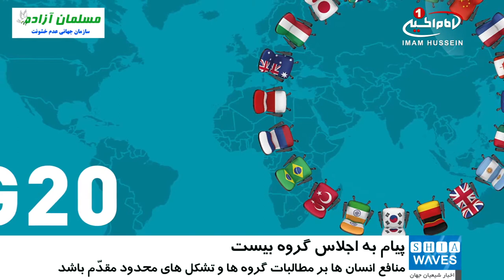پیام سازمان جهانی نفی خشونت به اجلاس گروه بیست در هامبورگ آلمان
«مسلمان_آزاده» پیامی را به اجلاس جی 20 ارسال کرد.

سازمان جهانی نفی خشونت «مسلمان آزاده» ـ وابسته به بنیاد جهانی آیت_الله_العظمی_شیرازی ـ پیامی را خطاب به شرکت کنندگان اجلاس گروه بیست در هامبورگ آلمان ارسال نمود.

در این پیام که نسخه ای از آن در اختیار شیعه ویوز قرار گرفته، آمده است:

این اجلاس در شرایطی فوق العاده سخت برگزار می شود، به ویژه این که اتفاقات زیانبار و بسیار خطرناک اخیر، گریبان کشورهای شما و سایر کشورهای جهان را گرفته و با توجه به چگونگی خطرات و اتفاقات رخ داده؛ نمود جهان و منطقه ای آن متفاوت است.

این بیانیه در ادامه با اشاره به مشکلات بوجود آمده در زمینه های اقتصادی، اجتماعی و محیط زیستی، ابراز نگرانی نموده و افزود: بریا حل این مشکلات لازم است با آنها برخوردی به دور از هرگونه کشاکش سیاسی، مصالح و یا منافع اقتصادیِ لحظه ایِ کوته بینانه، نمود و منافع عالی انسان ها را، بر مطالبات گروه ها و تشکل های محدود مقدم دانست.

«مسلمان آزاده» در ادامه بیانیه خود، سران کشورهای جی 20 را مخاطب قرار داده و عنوان کرد:

آقایان رؤسا و رهبران! پدیده ی تروریسم و پدیده بیابان زایی از خطرهایی است که جامعه ی انسانی را تهدید می کند و همگان به خوبی می دانند که سیاست های ناکارآمد از دیرباز تا به امروز عامل شدت گرفتن این دو پدیده ی ویرانگر، در بخشی بزرگ از جامعه ی جهانی بوده و مشکلات و مصیبت هایی را برای تمام ملت ها بوجود آورده و همه کشورها با این مشکلات درگیر هستند.

«سازمان جهانی نفی خشونت» در ادامه افزود: تروریسم و مهاجرت جمعی، نگرانی مشترکی را برای تمام جامعه بین المللی به همراه داشته و هیچ کشوری از آثار شوم آن بی نصیب نمانده؛ تروریسمی که برخی کشورها از آن به عنوان ابزار سیاسی استفاده می کندد به شکلی که روز حامی آن هستند و روزی قربانی آن.

این بیانیه ادامه داد: از سویی دیگر دستاورد غول های صنعتی برای انسان ها، بالا رفتن دمای کره زمین و بیابان زایی است که نقشی مهم در از بین رفتن محیط زیست همه کشورها دارند و این وضعیت موج خشکسالی، قحطی، گرسنگی و مهاجرت را در پی داشته و عوارض آن زمانی خود را نشان داده است. سطح زندگی برای بسیاری از ملت ها تنزل یافته، چرا که آب و امکانات کشاورزی خود را از دست دادند.

بدین ترتیب عوامل منفی زیست محیطی در منطقه به صورت اغتشاشات و چالش ها و منازعات رخ نمود و مهاجرت مستقیم و غیر مستقیم به سوی اروپا را رقم زد.

در پایان این پیام، آمده است: به امید این که سران کشورهای گروه بیست، موضعی انسانی اتخاذ کند و در شماری از سیاست های خود تجدید نظر نموده و به گونه با این مسائل برخورد نمایند که برای تمامی ملت ها جهان، سودمند باشد.

شایان ذکر است، اجلاس گروه 20 با شرکت سران و رهبران بیست اقتصاد عمده جهان، نشست خود را در شهر هامبورگ، آلمان آغاز کرده شرکت کنندگان قرار است به منظور حل مشکلات و رفع اختلافات بر سر مسائل اقتصادی، همکاری های تجاری، بحران مهاجرت و تغییرات آب و هوا، به مذاکره بپردازند.